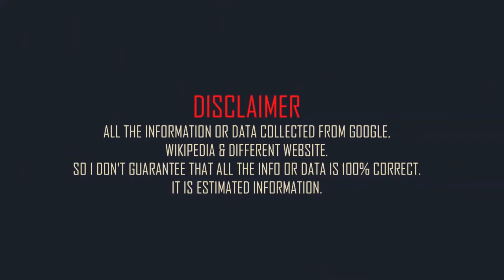James Franco Family Photos | Father, Mother, Girlfriend, Brother & Sister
American actor James Franco Family With Father, Mother, Wife, Brother, Sister, Son & Daughter 2021 HD.
Born: 19 April 1978.
Born place: Palo Alto, California, United States.
Franco Family Family (0:00)
Father: Douglas Franco. (0:27)
Mother: Betsy Franco. (0:40)
Brother: Dave Franco. and Tom Franco. (0:53)
Girlfriend: Isabel Pakzad. (1:24)